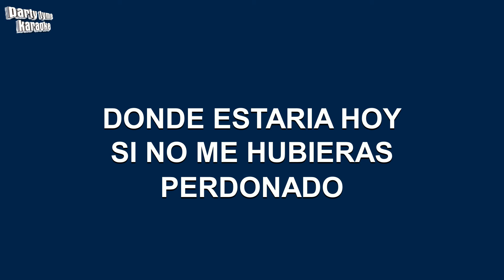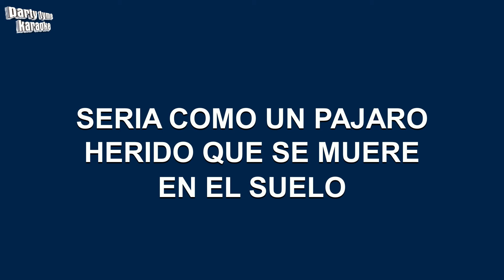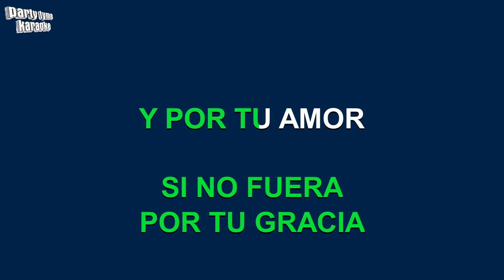Jesus Adrian Romero - Que Seria De Mi (Versión Karaoke)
Versión karaoke de 'Que Seria De Mi'
hecho popular por Jesus Adrian Romero,